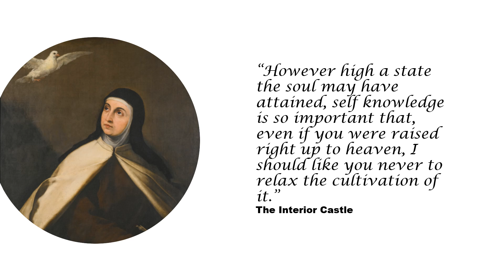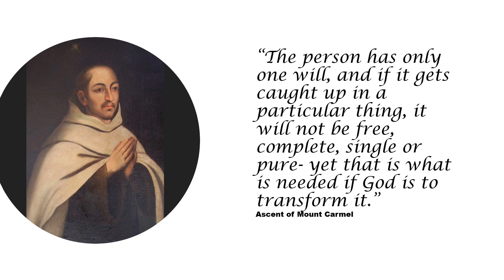Discalced Carmelite Spirituality and Self Knowledge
Fr Stephen, in the Third Conference of the series on Discalced Carmelite Spirituality,  speaks of the absolute importance of Self
Knowledge to the Spiritual life. It is the door that any person who seeks God has to pass through. Only through the means of that knowledge can we know the difference between addiction and love.